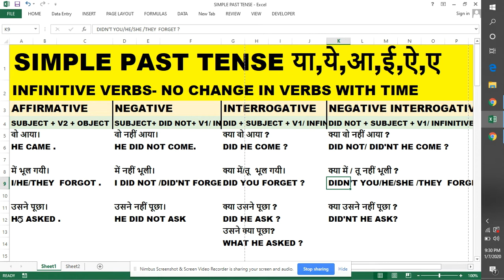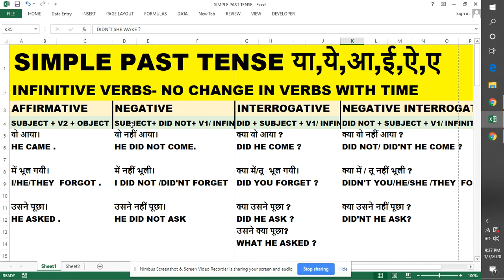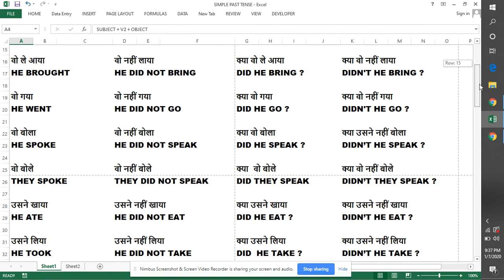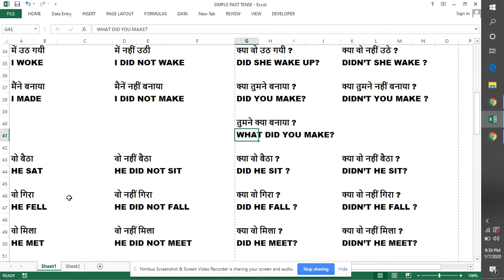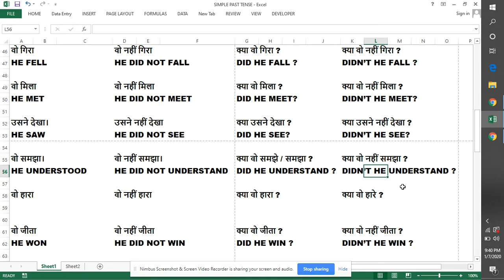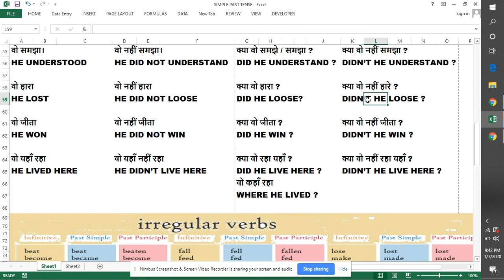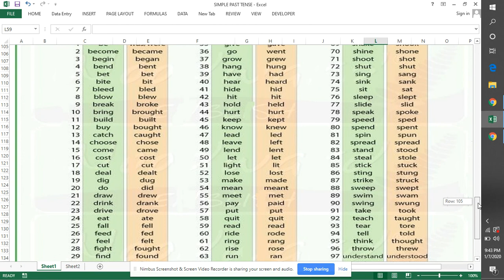SIMPLE PAST TENSE W/ NEGATIVE INTERROGATIVE EXAMPLES OF IRREGULAR VERBS| SYSTEM WEB TECH ONLINE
TENSES IS IMPORTANT PART OF ENGLISH GRAMMAR. TENSES TELL THE TIME WHETHER U R SPEAKING ABOUT PAST EVENTS, PRESENT INCIDENTS OR FUTURE TIME TENSES WITH EXAMPLES IN HINDI, TENSES TUTORIAL

Is done vs Was done? -The Passive Forms | English Grammar Practice Questions with Answers | English - YouTube

ENGLISH GRAMMAR PRACTICE ON TOPIC IF I HAD KNOWN I WISH I HAD KNOWN| ENGLISH GRAMMAR QUESTION ANSWER - YouTube

ENGLISH GRAMMAR PRACTICE ON -IF I KNEW OR I WISH I KNEW | ENGLISH GRAMMAR PRACTICE QUESTIONS ANSWERS - YouTube

Would Use Complete Guide of Would| Would in English Grammar with Examples| How Where When Use Would - YouTube